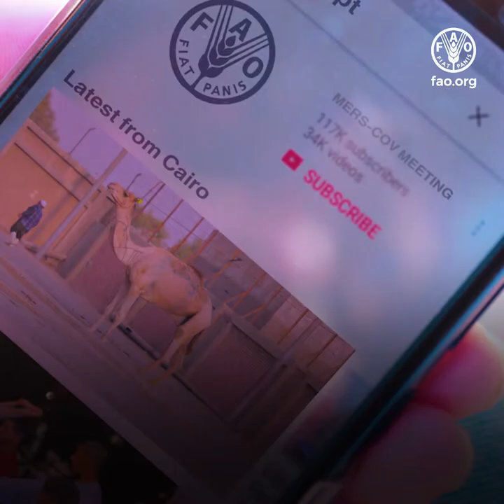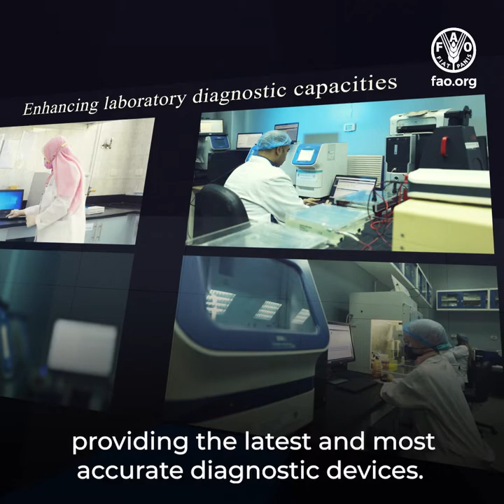(MERS-CoV): Managing disease in animals to prevent health crisis in humans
FAO Egypt through its Emergency Centre for Transboundary Animal Diseases (ECTAD) has been supporting Egypt to generate knowledge and enhance understanding about the epidemiology of MERS-CoV through conducting various kinds of surveillance activities and studies including longitudinal study, cross-sectional study as well as abattoir-based study.